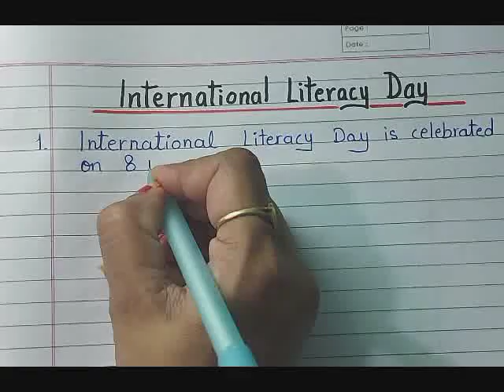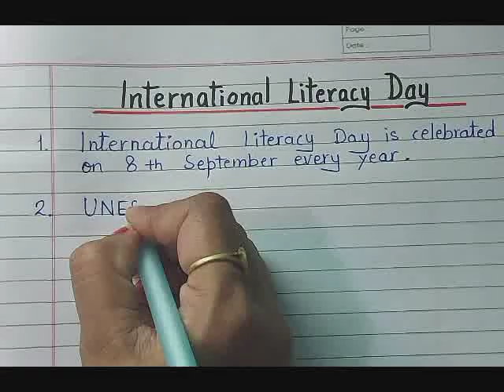10 lines on International Literacy Day in English / Essay writing on International Literacy Day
10 lines on International Literacy Day in English / Essay writing on International Literacy Day

This video concerns a 10-line English essay on International Literacy Day (8 September).

This essay is helpful for students, teachers, and parents for School Projects and Assignments.